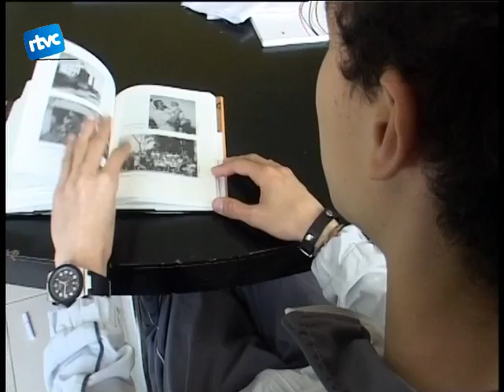03 LA MATERNITAT D'ELNA A ESCENA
L'obra de teatre la maternitat d'Elna està inspirada amb el llibre del mateix títol de l'autora cardedeuenca Assumpta Montellà. L'obra es va representar al Centre Cultural al dissabte al vespre